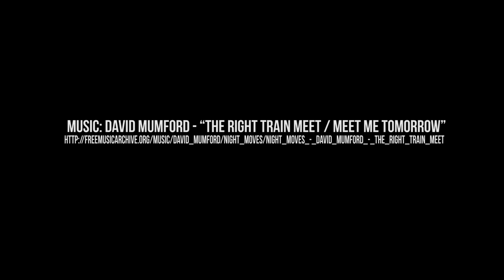Sony Rx10II vs Canon 550d (t2i) Low light test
Just fast low light comparison of my Sony RX10II with old Canon 550d.

music:  music: David Mumford - “The Right Train Meet / Meet Me Tomorrow”